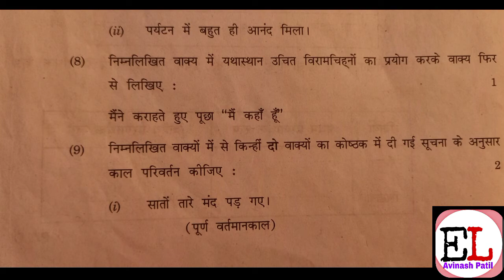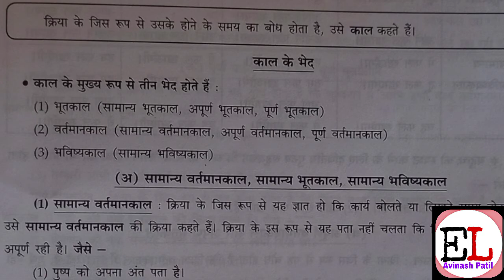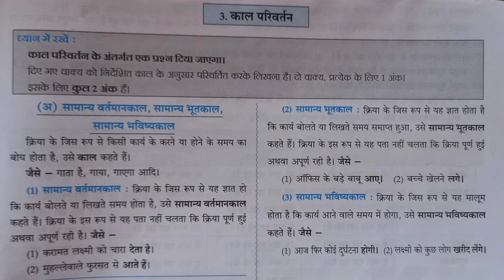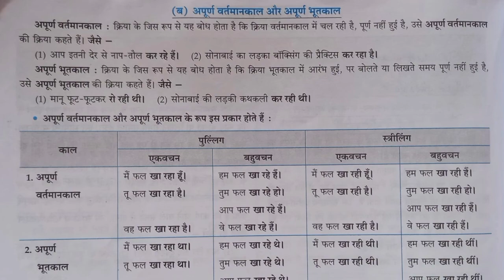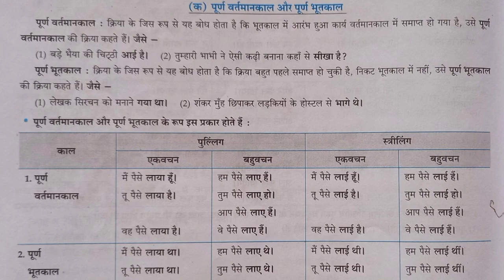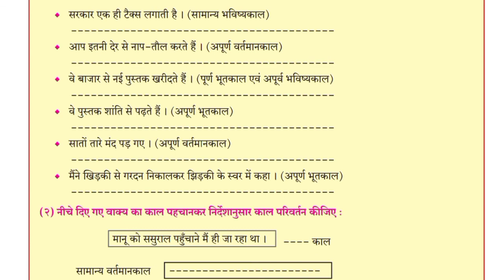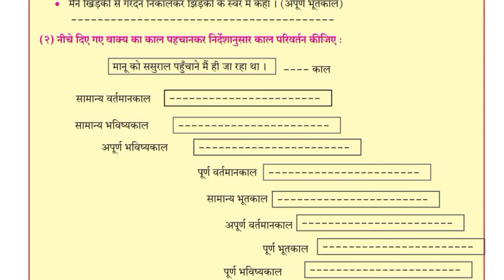काल परिवर्तन (हिंदी व्याकरण)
श्री अविनाश पाटील - बापूसाहेब डी.डी.विसपूते माध्यमिक व उच्च माध्यमिक विद्यालय, वलवाडी ता.जि.धुळे